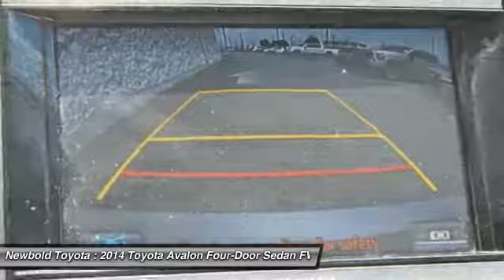2014 Toyota Avalon O'Fallon IL T10525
2014 Toyota Avalon Limited

Newbold Toyota
1282 Central Park Dr

Avalon Limited, 4D Sedan, 3.5L V6 DOHC Dual VVT-i 24V, 6-Speed Automatic ECT-i, FWD, and Silver. Gasoline! Navigation! CARFAX CERTIFIED 1 OWNER, NO ACCIDENTS! Your quest for a gently used car is over. This great-looking 2014 Toyota Avalon has only had one previous owner, with a great track record and a long life ahead of it. Edmunds.com puts it clearly and simply, ...if you're looking for the most refined, best-built full-size sedan in its price bracket, your search should begin and end with the Toyota Avalon... Want to save some money? Get the NEW look for the used price on this one owner vehicle. Previous owner purchased it brand new and it still looks like the day it rolled off the lot!